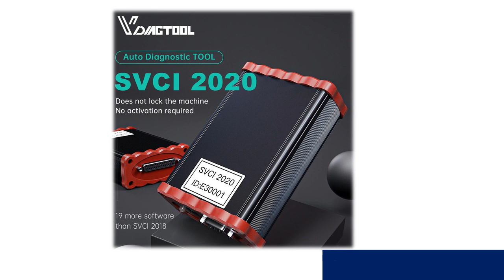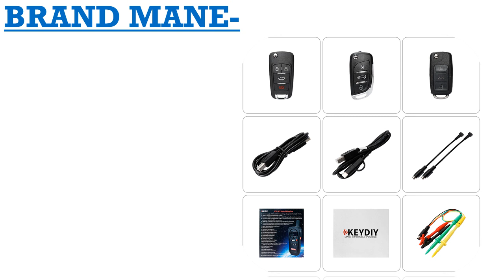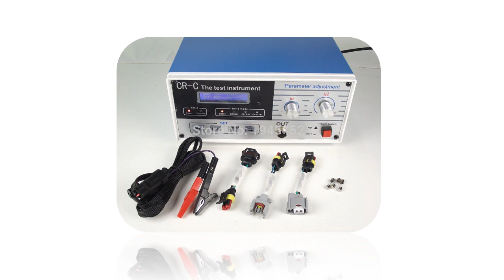Diagnostic scan tool for all cars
MORVIDEO